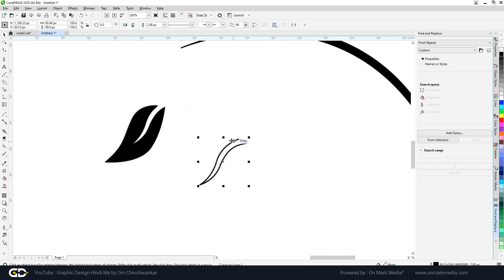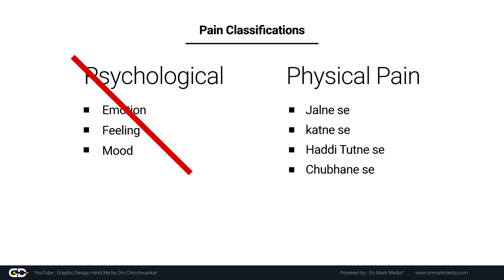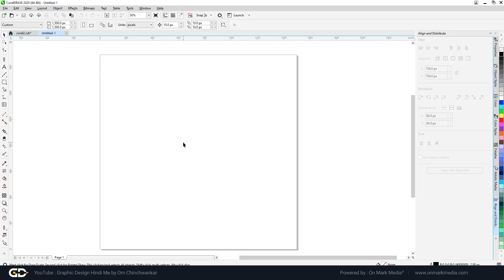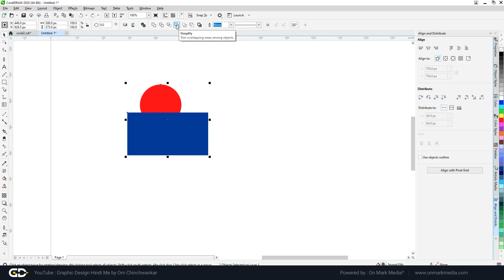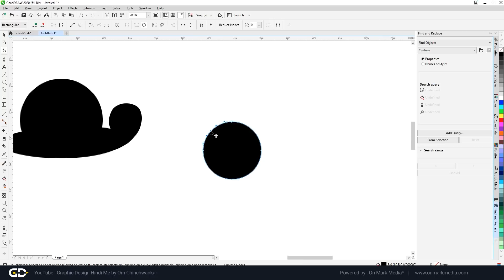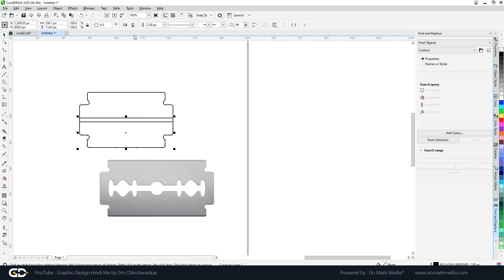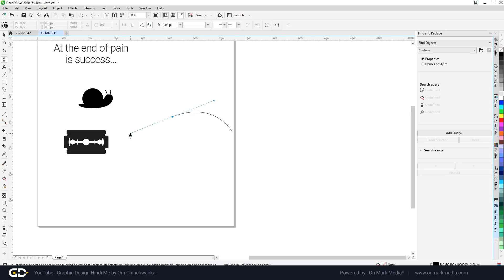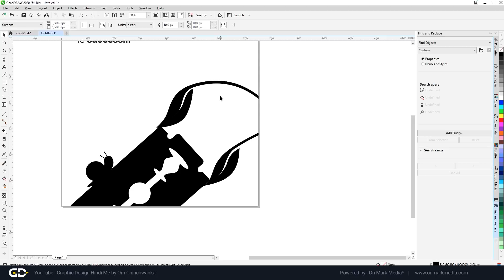02. Building a Story using shapes in CorelDRAW 2020, CorelDRAW Tutorials in Hindi, CorelDRAW Hindi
learn how to build shapes in corelDRAW 2020, in this video im going to explain all the shape editing tools like pen tool, weld, trim, combine, intersect, and more.
Full course of Corel draw 2020 beginners to advanced level.
Created by Graphic Design Hindi me By Om.

HOST:
Om Chinchwankar (Founder of On Mark Media)
Is an Award-winning Indian Graphic Designer having 15+ years of experience in Graphic Design Field.

He has created this channel to guide, motivate & educate aspiring graphic designers, the language of this youtube channel is Hindi & the aim is to provide high-quality Graphic Design Education in Hindi so people can learn easily & perform better in the Creative Design Field.

 Graphic Design Complete Courses In Hindi \ Urdu